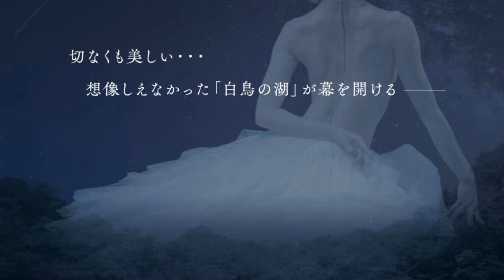久々の蘭黄のひとこと 24 3/20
師匠の部屋

 • 新企画！藤間蘭黄の『師匠の部屋』 ...